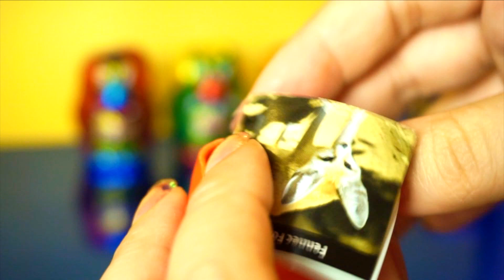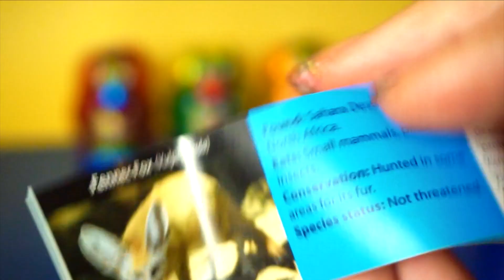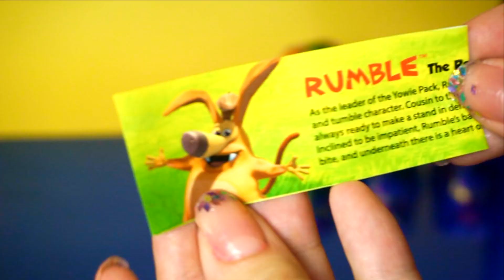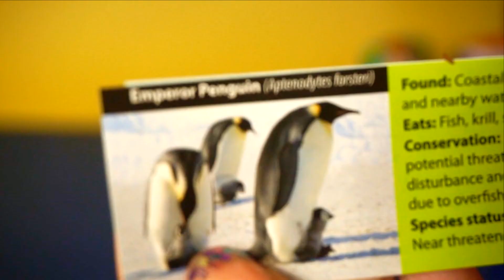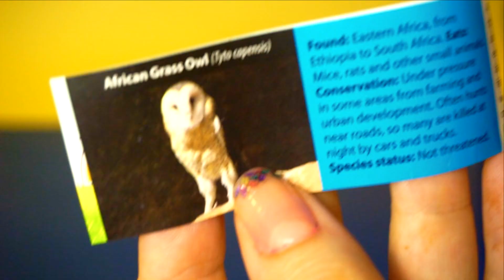Opening Chocolate Yowie Surprise Toys 😋 // Sorpresa de Chocolate🍫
Opening Surprise Chocolate Yowie Toys! There's Nap, Rumble, Crag, Boof, Ditty, and Squish! Mystery toys.

Abriendo Juguetes sorpresa de chocolate Yowie.